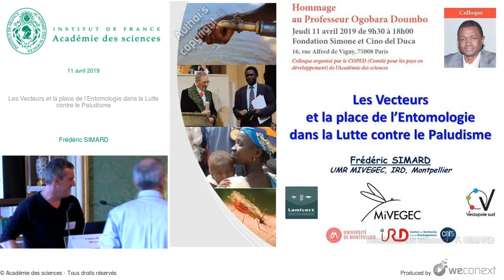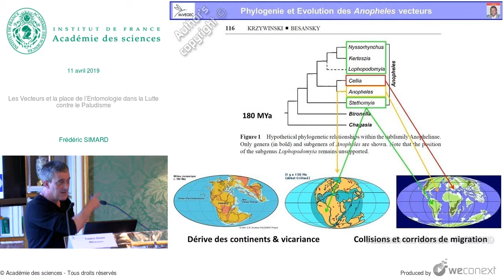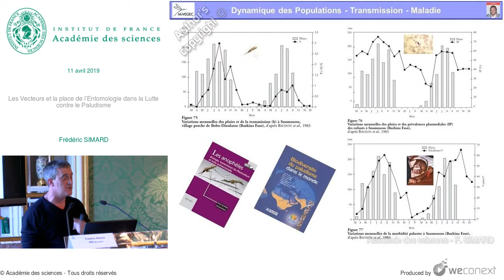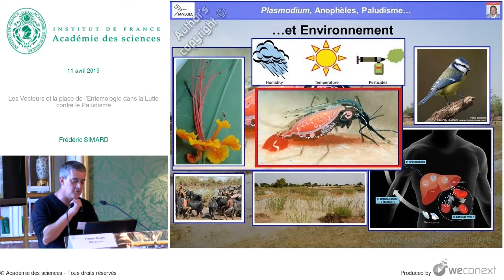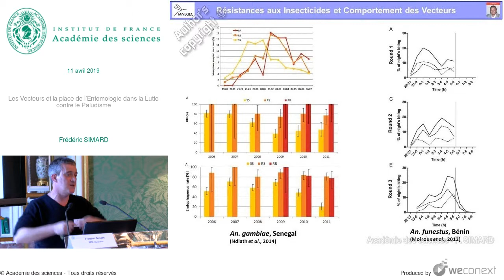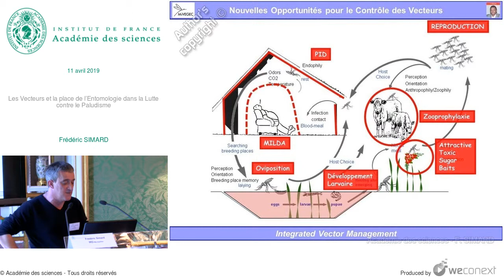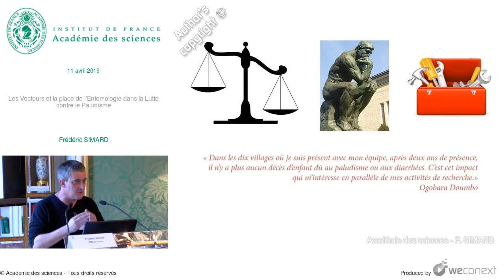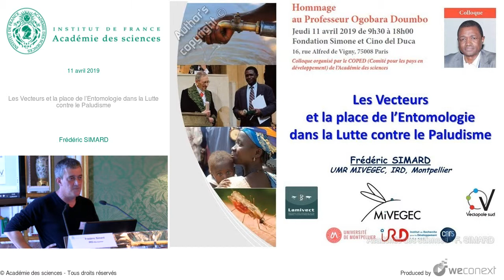Les Vecteurs et la place de l’Entomologie dans la Lutte contre le Paludisme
Colloque organisé le 11 avril 2019 à la Fondation Del Duca

Jeune médecin affecté au sud du Mali, Ogobara Doumbo participe très tôt aux travaux sur l'onchocercose, la schistosomose et la dracunculose ; à cet égard, on lui doit la certification de l'éradication de ce fléau dans de nombreux pays d'Afrique de l'Ouest.
Mais le paludisme est la parasitose la plus grave en Afrique subsaharienne avec, selon l’OMS, plus de 90% des 400 000 décès annuels recensés dans le monde.
Pour vaincre chaque obstacle, Ogobara Doumbo complète d’abord sa formation, forgeant ainsi sa capacité à fédérer les compétences, convaincre les plus hautes instances et fonder une "École". Selon cette approche, il crée avec l’entomologiste Yéya Touré le Malaria Research and Training Center MRTC à Bamako, un dispositif d’excellence doté d’un réseau de villages sentinelles.
Avec de solides arguments et une méthodologie associant les stratégies de luttes antivectorielles actives et passives, les traitements préventifs intermittents chez les femmes enceintes et les enfants préscolaires, la prise en charge des infections, le choix des molécules antipaludiques, les vaccinations, etc., le professeur Ogobara Doumbo, homme de défi, a fait de l'éradication du paludisme une question d’éthique et de solidarité internationales.
Cette journée d’hommage célèbrera la personnalité et l’oeuvre du professeur Ogobara Doumbo, puis le colloque tentera de tracer les perspectives de l’héritage légué aux jeunes générations engagées dans la lutte contre le paludisme et les parasitoses négligées.